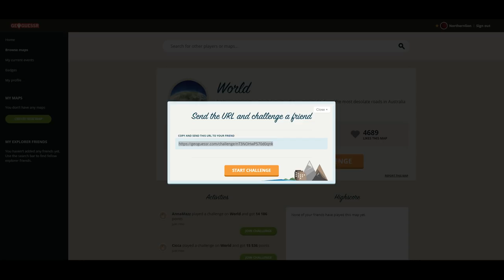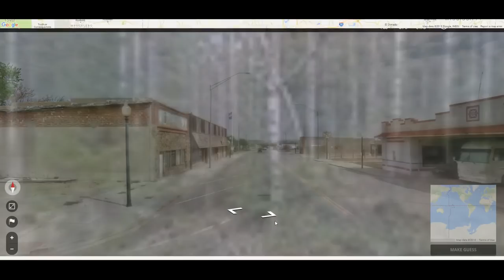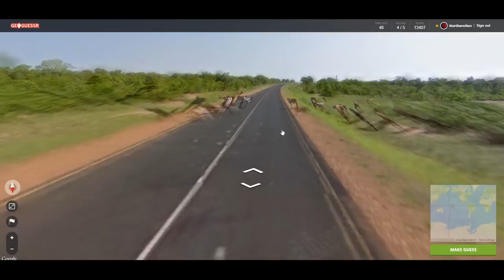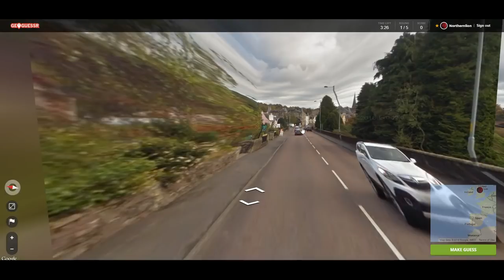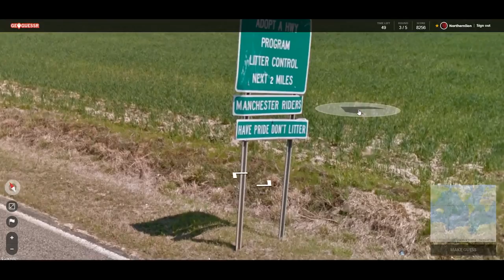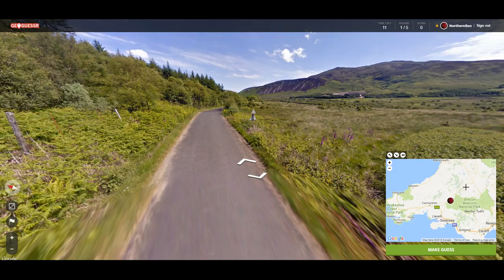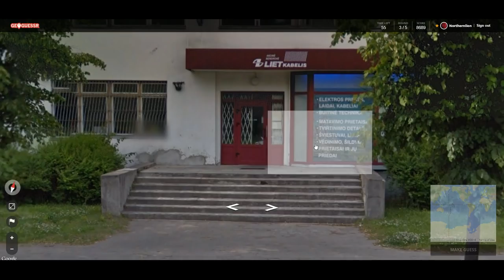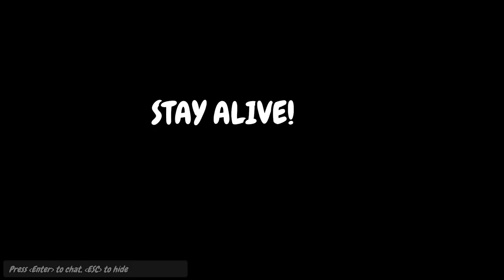The Northernlion Live Super Show! [February 1st, 2018]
Sorry for the extreme lateness!

Docket: Isaac / GeoGuessr / Party Panic